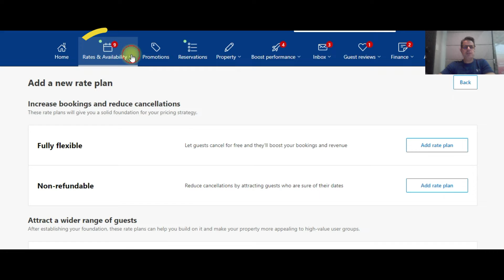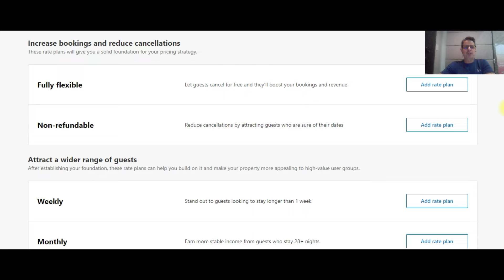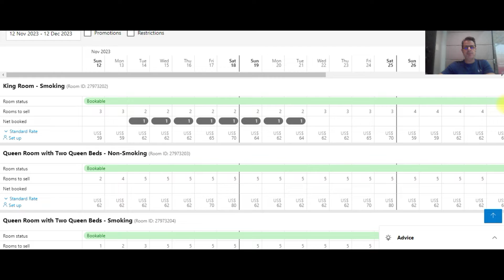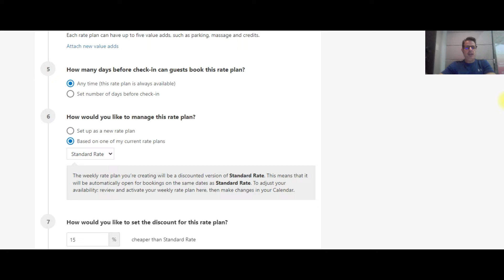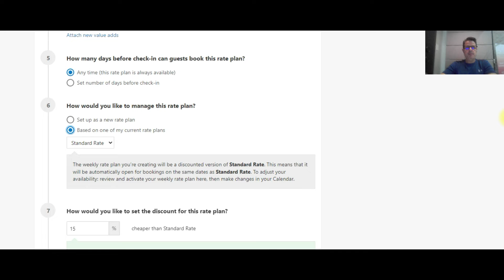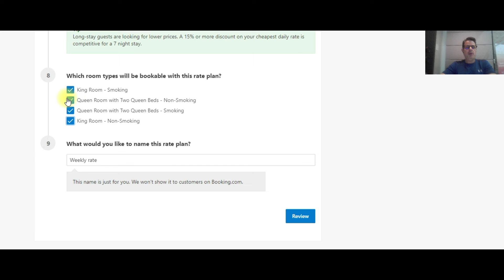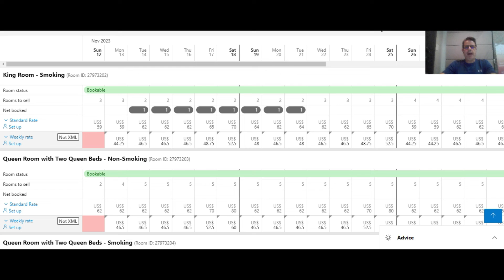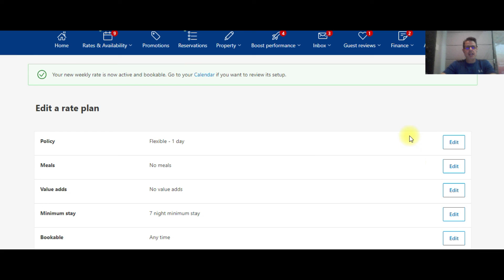How to Set Up a Rate Plan in Booking.Com Step by Step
I show you How To set up a Rate Plan for your Hotel or Motel in the Booking.com Extranet (Booking Partner Hub) with a step by step live example.  It only takes a few minutes and can mean in increase in occupancy for your property based on what your demand is. Once complete these rate plans are easy to modify and also track how they are producing for you.